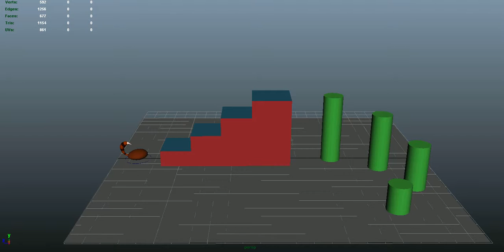Independant Project 1: Animated "Ball" Character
This is to document that I did indeed complete the first assignment for my animation class. The ball does not just sit there and hop in place as described in the assignment notes for grading.

I do not know why it didnt work when it was submitted but this is not the first time a file has not worked when submitted in class, but DOES work on my computer.

From now on, I will be doing video captures to show that i did do my work on time and show the projects were completed as requested so that when a problem like this occurs, it can be seen that I have documented proof of the assignment's completion.